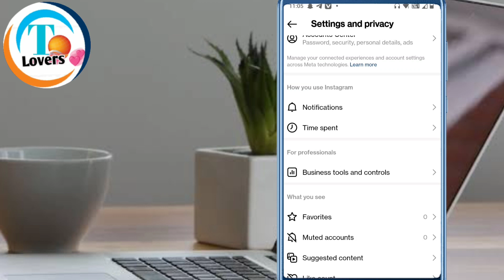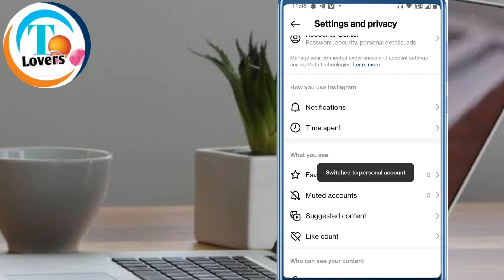Instagram se business account kaise hataye | professional dashboard kaise hataye